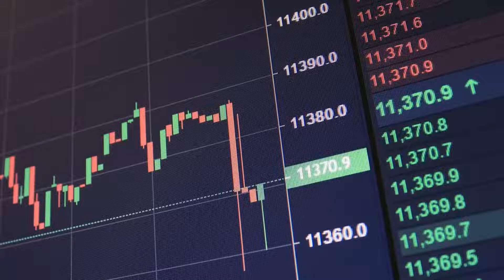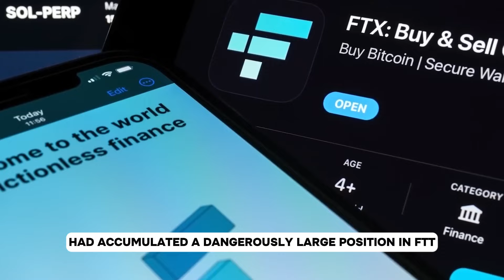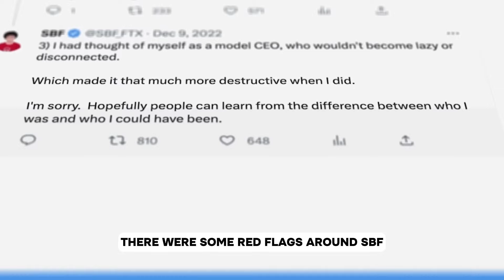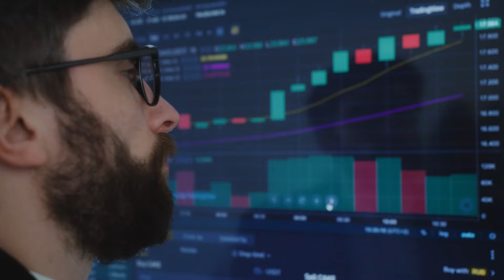FTX CEO Sam Bankman Faces Legal Challenges | Trial has begun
Welcome to Altkoin/altcoin, your go-to channel for all things Crypto Currency and Fintech news! Stay up-to-date with the latest developments, trends, and insights in the world of digital currencies and financial technology. From Bitcoin to Ethereum, blockchain innovations to decentralized finance (DeFi), we've got you covered. Join us as we explore the ever-evolving landscape of alternative coins and the technologies shaping our financial future.

SAM Bankman-Fried is currently facing seven conspiracy and fraud charges, accusing him of diverting billions of dollars from investors into high-risk trades and unauthorized uses. The Manhattan US attorney's office has also alleged that he used customer funds to cover escalating loan expenses at Alameda, purchase expensive real estate, support his philanthropic endeavors, and make substantial political donations. If found guilty, he could potentially be sentenced to life in prison.

The trial is anticipated to span approximately six weeks, presided over by federal judge Lewis Kaplan. Prosecutors made it clear at the trial's outset that they had not extended any plea deal offers. Various deputies and executives from the exchange, including the former head of Alameda and his on-again, off-again girlfriend, Caroline Ellison, are expected to provide testimony during the trial.

During the commencement of jury selection, Bankman-Fried appeared attentive, powering up his laptop and even sharing a smile with his attorney at one point. Despite the possibility of a lengthy prison term, he maintained an optimistic demeanor.

On the morning of the trial, around 20 photographers and a handful of reporters gathered outside the courthouse, a relatively small gathering considering the high anticipation surrounding the case.

Bankman-Fried's proceedings, as he encountered difficulties in transitioning from the jail where he is currently held to the courtroom according to Judge Kaplan, who acknowledged the delay's cause to the nearby proceedings.